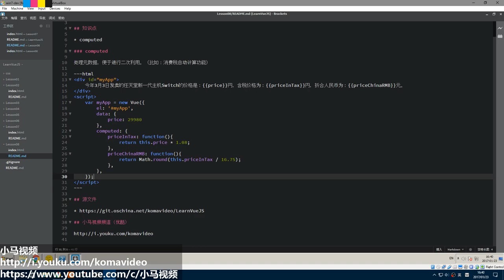#08【Vue.js入门】计算属性